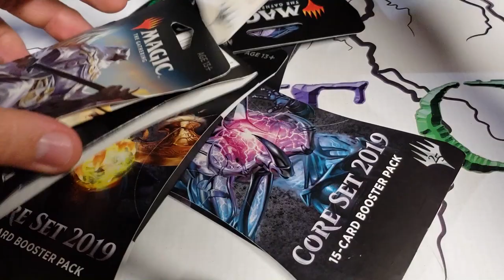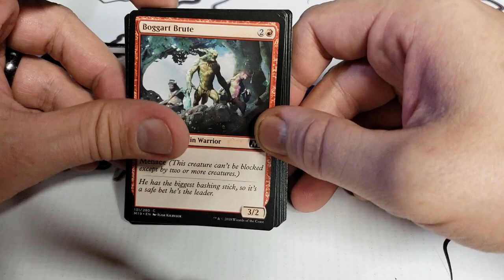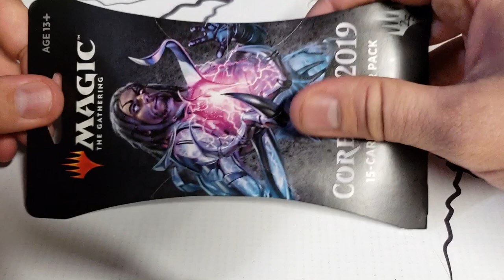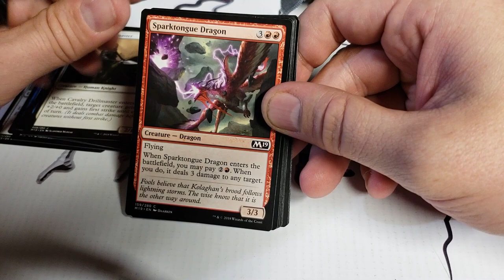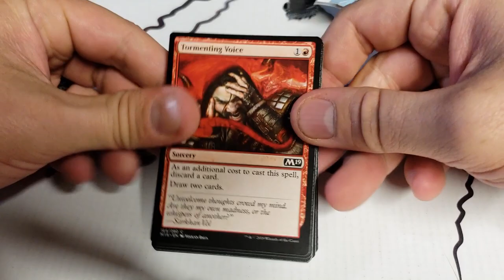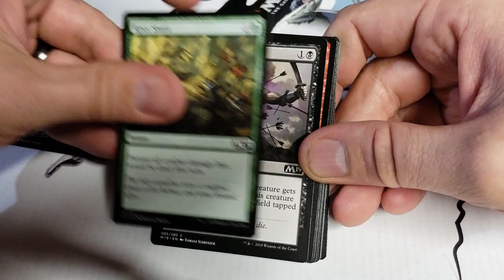Ouverture de Booster! 6x Core M19 and 2x Dominaria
Ouverture de Booster! 6x Core M19 and 2x Dominari

Credit